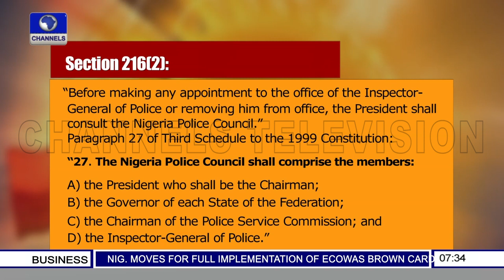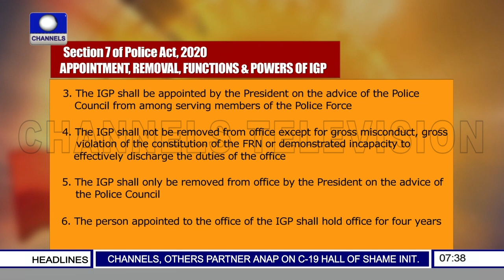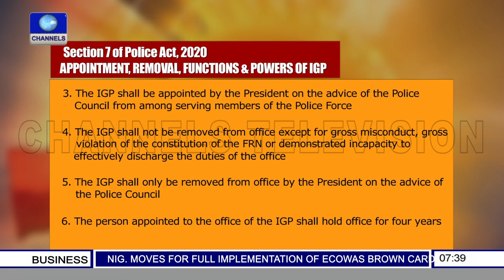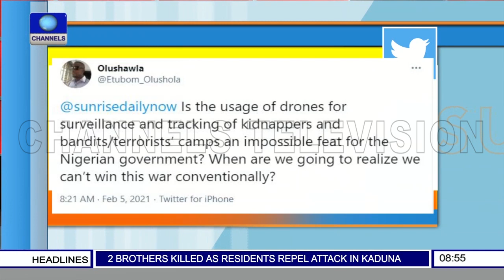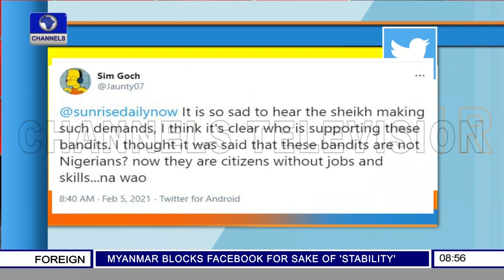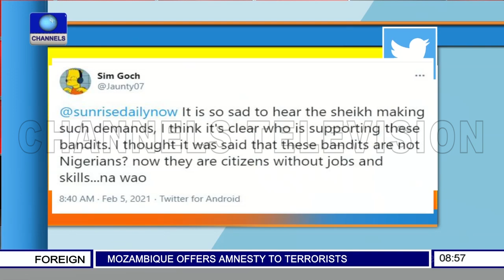Sunrise Daily | 05/02/2021